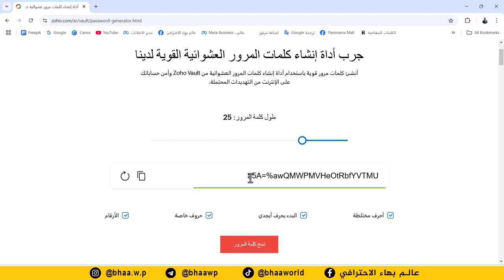شلون تصنع كلمة مرور اقوى من الحديد | جانب من كورس الامن السيبراني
فقط ب 5 الاف دينار

ما سيتم شرحه في هذه الكورس👇
✅أنواع الفيروسات والبرامج الخبيثة وطرق الوقاية منها
✅تشفير الملفات وفك تشفيرها
✅قفل متصفح كوكل كروم لعدم سرقة كلمات المرور
✅أفضل طريقة لتوليد كلمات مرور قوية جدا
✅جدار الحماية
✅أفضل طرق تخزين كلمات المرور لعدم نسيانها
✅اظهار واخفاء كلمات المرور المخفية
✅اظهار كلمة المرور wi-fi المتصل بها
✅استخدام المتصفح الخفي
✅استخدام رسائل ذاتية التدمير
✅إخفاء شبكة wi-fi وتشفيرها
✅خفايا الشراء من الانترنت وطرق حماية الماستر كارد
✅تشفير وفك تشفير رسائل الايميل
✅النسخ الاحتياطي لبيانات الوندوز
✅تتبع مكان الهاتف المسروق
✅مخاطر تطبيقات الهاتف الغير رسمية
✅الانترنت المظلم

أجور الاشتراك: 5 الاف (هذا العرض لفترة محدودة)

طرق الدفع
او ارسال ماستر كارد 5 الاف